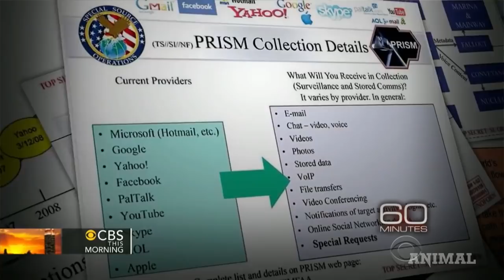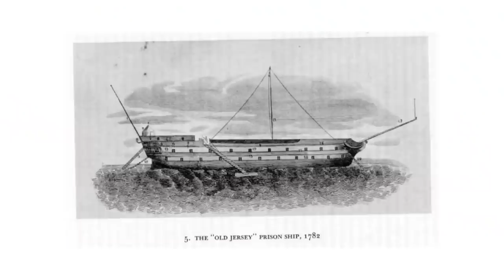There's a Massive, Illicit Bust of Edward Snowden Stuck to a War Monument in Brooklyn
While most people slept, a trio of artists and some helpers installed a bust of NSA whistleblower Edward Snowden in Brooklyn on Monday morning. The group, which allowed ANIMAL to exclusively document the installation on the condition that we hide their identities, hauled the 100-pound sculpture into Fort Greene Park and up its hilly terrain just before dawn. They fused it to part of the Prison Ship Martyrs Monument, a memorial to Revolutionary War soldiers. As of press time, the sculpture was still there.

More from ANIMALNewYork
Graffiti Artists Restore the Lost Splendor of One of NYC's Oldest Abandoned Theaters
Art of War: Artist Turns Brooklyn Street Signs Into Post-Apocalyptic Weapons